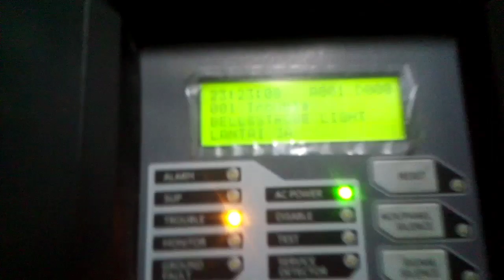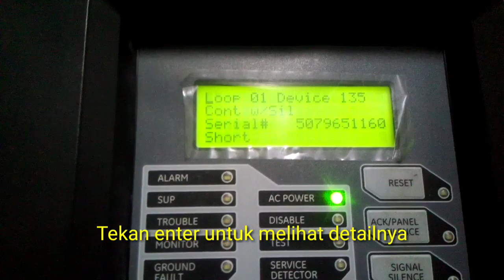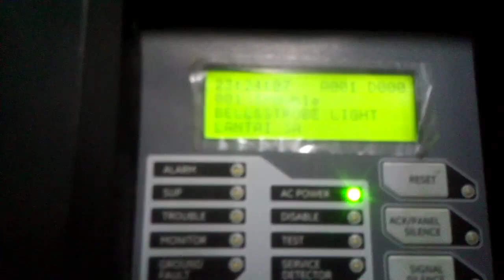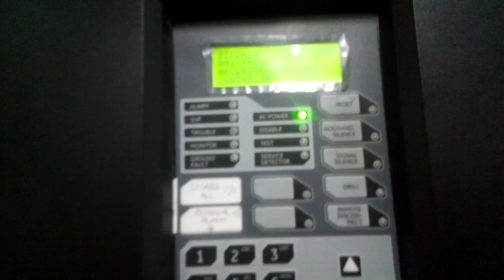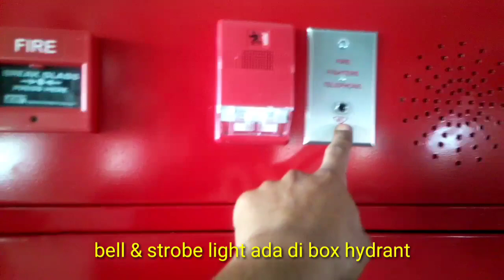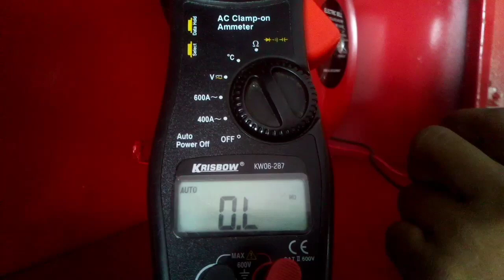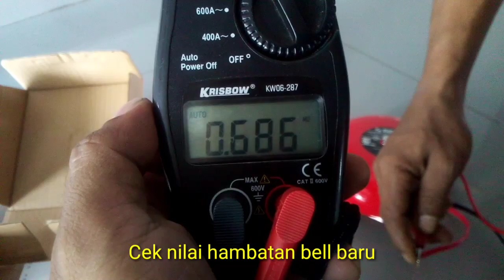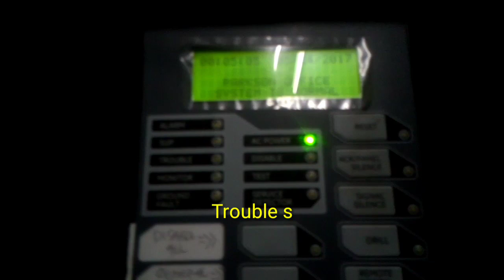Perbaikan trouble short, open, ground fault fire alarm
Fire alarm system adalah sebuah sistem penanda bahaya terhadap kebakaran yang bekerja untuk mendeteksi keberadaan api yang tidak diinginkan dengan memonitor perubahan lingkungan yang terkait dengan pembakaran. Secara sederhana, cara kerja sebuah fire alarm adalah dengan mengeluarkan signal berupa suara alarm dan indikasi lampu menyala apabila detektor menemukan salah satu atau beberapa tanda kebakaran seperti api, asap, gas, maupun panas.

Tujuan dipasangnya sebuah sistem fire alarm adalah untuk mendeteksi secara dini terhadap kebakaran dan memberitahukan kepada orang disekitar tempat kejadian untuk dapat melakukan evakuasi atau melakukan tindakan darurat dalam pemadaman dan mengkontrol penyebaran api dan asap.